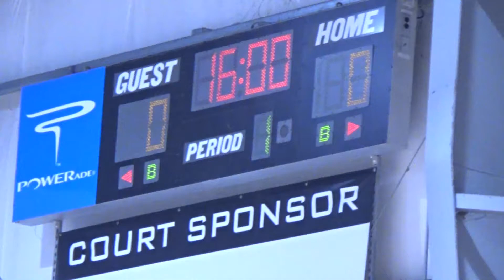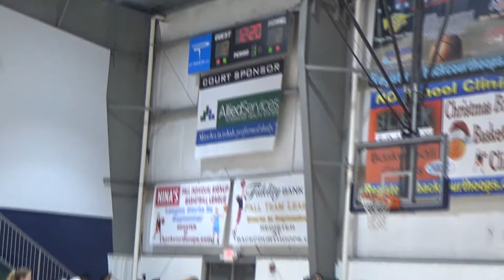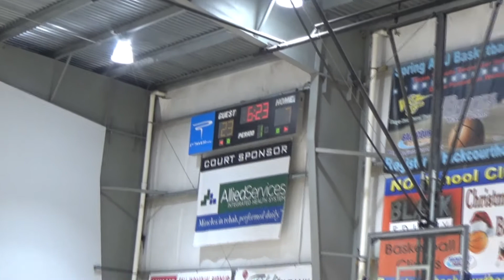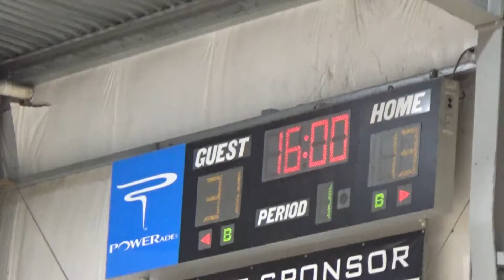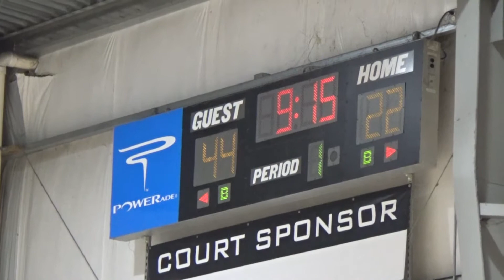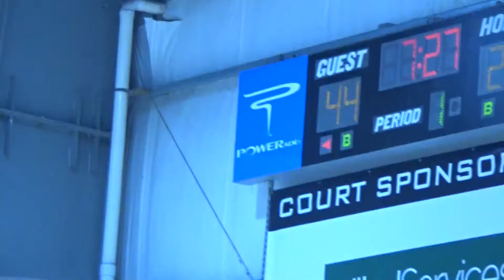Clutch 9th Grade Electric City Madness Game 3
Wyoming Valley Clutch Jr girls 9th grade vs Lady Storm McGoff in Electric City Madness Tournament on April 7, 2019.